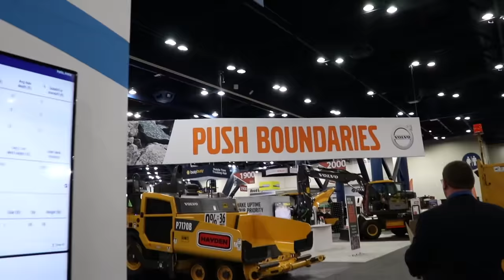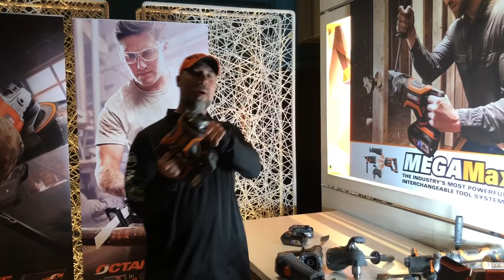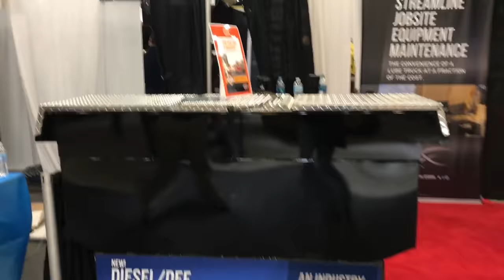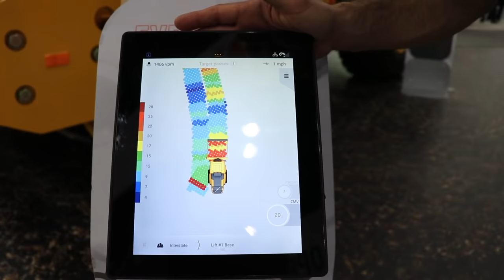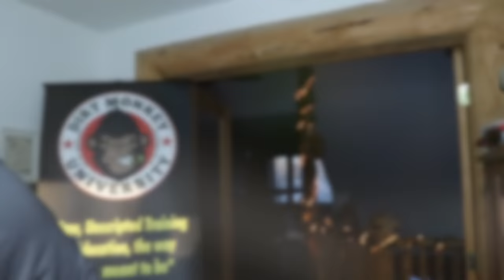Latest and Greatest Landscape & Construction tools - The Best & Worst Power tools & Innovations 2018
I toured the country Looking for the best & Worst Power tools, heavy equipment & construction gear.  Top tools & futuristic tech & more from around the world.  Part 2 of 2.  You Need to see to believe this Amazing equipment, weird & wild innovations.
Here is the best price on the tools that I could find on amazon.
Dewalt tower light
Haga sweeper
Here is Ryobis much cheaper version
Overland Cart
Dewalt corded concrete saw
Skil saw Super Sawsquatch
Black and decker tool set
Rigid tools saw
Hilti Laser
Milwaukee impact driver